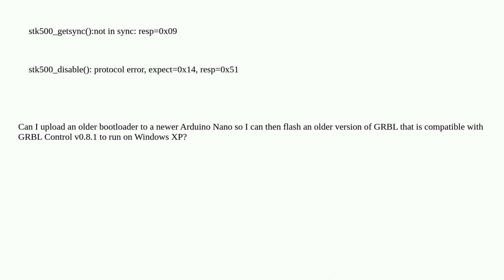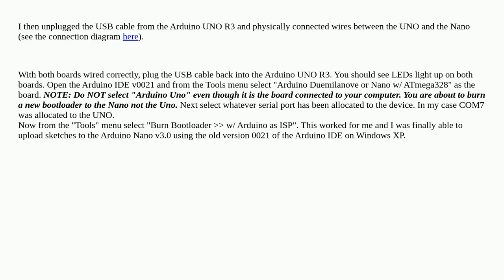Arduino: How can I get the Arduino IDE v0021 running on Windows XP to communicate with the latest...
How can I get the Arduino IDE v0021 running on Windows XP to communicate with the latest Nano v3.0

A special thanks goes out to the community

  arduino-ide arduino-nano